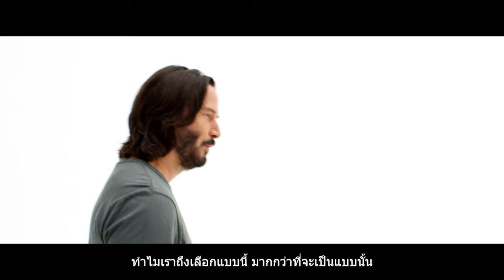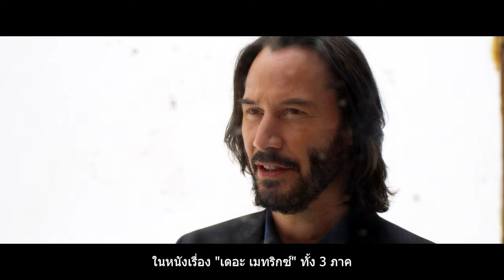The Matrix : Awakens [ซับไทย] คัทซีน, ฉากไล่ล่า บันทึกจาก Playstation 5